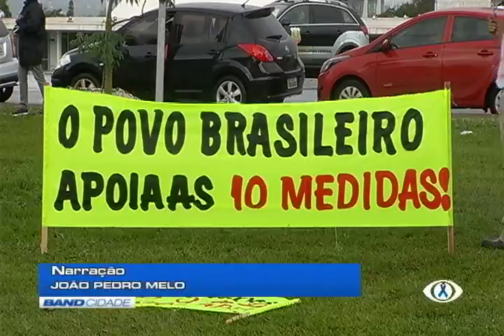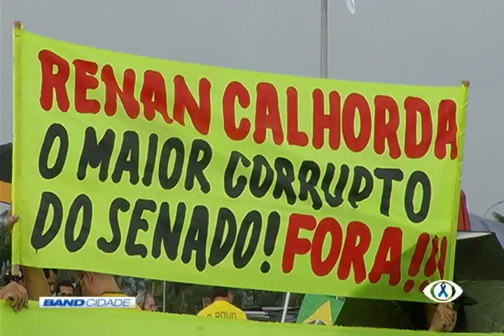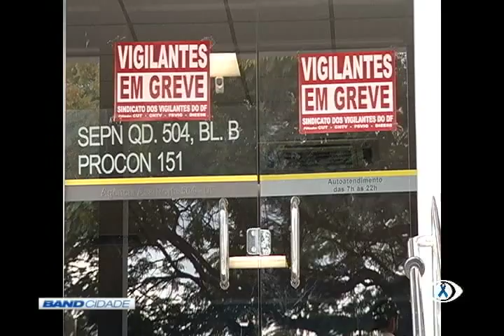Band Cidade 1ª Edição 21/11/2016 Bloco 2